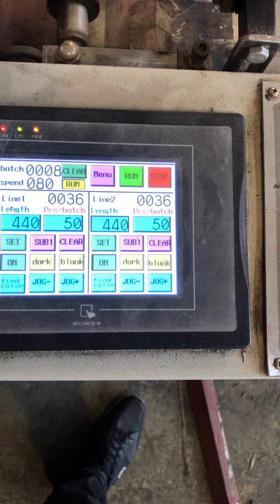Пакетоделательная машина для майки автомат 2 ручья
Продаю бывшую в эксплуатации пакетоделательную машину для производства пакетов майка в автоматическом режиме в 2 ручья.

Производство Китай, можно посмотреть в работе.

Модель KS-1000D

Кол-во потоков 2

Ширина пакета максимальная, мм 400 х 2

Длина пакета максимальная, мм 700

Производительность, шт/мин 180~300 (в зависимости

от длины/ширины/толщины мешка)

Длина режущего лезвия, мм 460

Толщина материала, мм 0,01-0,15

Мощность привода, кВт2,2

Мощность сервопривода, кВт4,4

Напряжение, В220

Работа по метке в два потока

Давление воздуха 0,5-2 MPa

Габариты, длина/ширина/высота, м 7,5 х 1,6 х 1,5

Вес, кг~2000

Equipment for the production of polymer products and waste processing.
An expert in the polymer industry.
More than 500 completed projects, new and used equipment.
Free consultation on the selection.

Оборудование для производства полимерных изделий и переработки отходов.
Эксперт в полимерной отрасли.
Более 500 реализованных проектов, новое и б/у оборудование.
Бесплатная консультация по подбору.